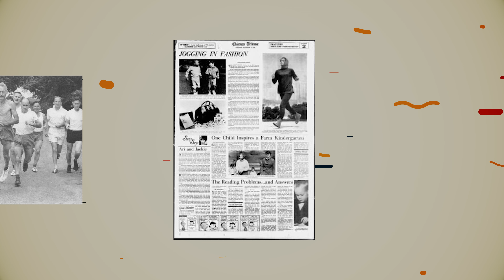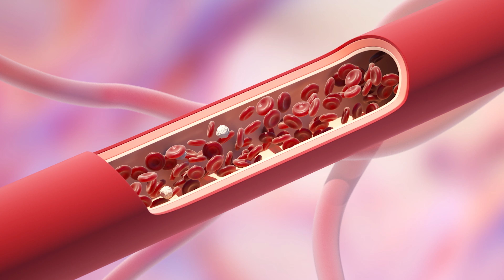Бегаю 8 лет. Вот, что я поняла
Если интересно узнать больше обо мне и о США(я живу в этой стране), смотрите вот это ⬇️

Не верьте людям, которые говорят, что бегать прикольно! Я ненавижу бег. По крайней мере, первую его половину.
Когда я только переехала в США, то я увидела огромное количество людей, которые бегали. И бег очень популярен в США, не так как в Японии. Они вообще по бегу с ума сходят.
Сегодня мы настолько привыкли к тому, что люди вокруг нас бегают и заморачиваются своим здоровьем. А в магазинах полно крутой спортивной одежды и разных гаджетов.
Бегать тяжело, но я все равно это делаю. В этом видео я расскажу почему.